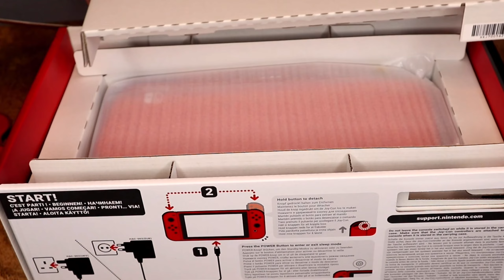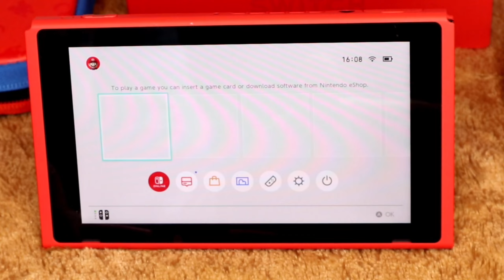NINTENDO SWITCH SUPER MARIO EDITION UNBOXING CONTENT + EASY SET UP GUIDE | ADIE AND GABBY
THE NEW NINTENDO SWITCH SUPER MARIO EDITION

release date: Friday 12th February 2021

The Nintendo Switch Mario Red & Blue Edition sports a distinct red-and-blue colour scheme in honour of Mario’s iconic outfit. This edition includes red Joy-Con controllers with blue straps, a blue Joy-Con grip, a red Nintendo Switch dock and a red Nintendo Switch system.

This edition also includes a stylised Mario Red & Blue Edition Carrying Case and a screen protector to help protect the Nintendo Switch when traveling through Warp Pipes or anywhere else life’s adventures may lead them.

Nintendo Switch is a breakthrough home video game console. For the first time, players can enjoy a full home-console experience anytime, anywhere.

This console model includes an improved battery life of approximately 4.5 - 9 hours.

Nintendo offers a 2 year manufacturer warranty on all Nintendo Switch consoles.

 -NINTENDO